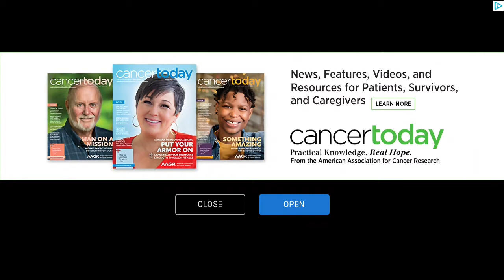Imposter.exe (ft. David Shoemaker)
Make sure to like and sub if you enjoy these videos!

Download Among Us on Google Play!

Info: The Imposter game starts at around 5:30. David Shoemaker is my brother and he is named "bruh" in most of the games!